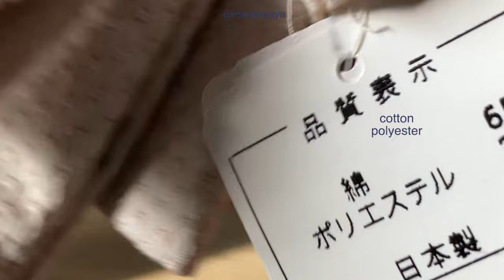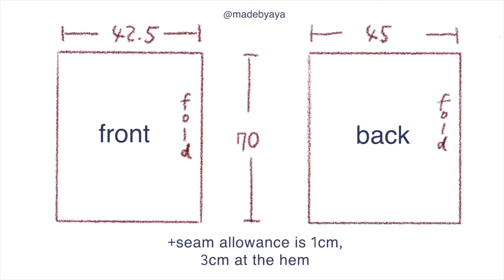DIY Box Pleated Skirt / Half Elastic Waistband Sewing Tutorialㅣmadebyaya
how to make box pleated midi skirt / free pattern☺︎